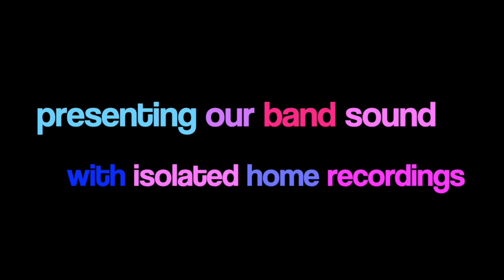Rue Chaptal (Bigband17 Covid lockdown isolated home recording)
During the 2021 Covid-19 lockdown, we still wanted be creative as a band. We decided to do a home recording, where everyone recorded his instrumental part alone at home.  Then, we put it all together in one laptop.  We sincerely hope, you will enjoy the Francy Boland arrangement of Kenny Clarke's "Rue Chaptal"

Stay safe!  Keep jazz alive!

Trumpets:
Matthias Lange
Uli Schünemann
Steffen Dix
Cornelius Rebmann

Saxes:
Christoph Krzeslack
Carl Krämer
Ralf Brinkmann
Thomas Gross
Frank Dupont

Bones:
Max Strauch,
Benedict Krauß
Matteo Speltarivo

Rhythm section:
Dirik Schilgen - dr
Johannes Schaedlich - b
Axel Heim - p